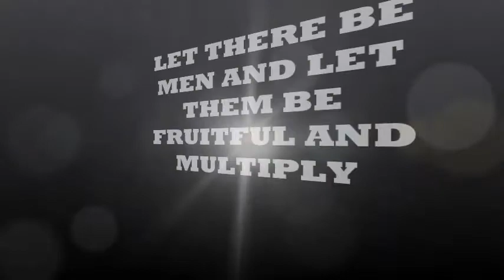LET THERE BE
A claymation video created by Roshni, Jaida, Jessie & Tayla (2012), Year 7 primary school students in Western Australia.